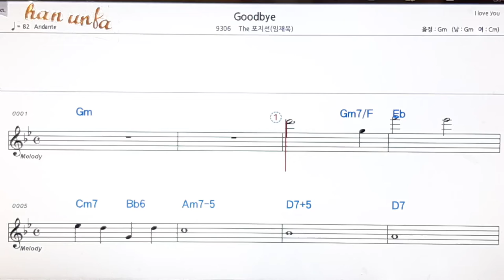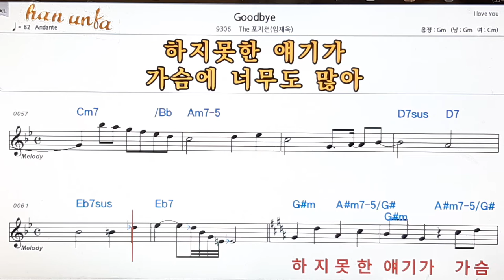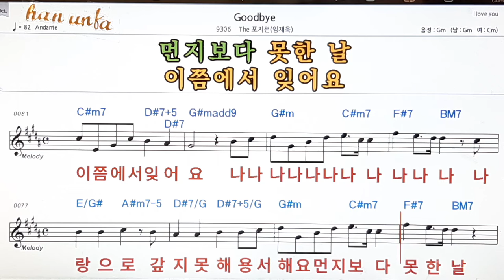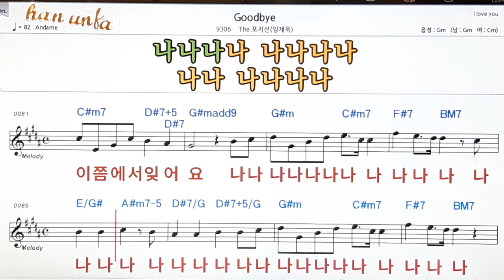Goodbye/The 포지션(임재욱)👍노래 반주, 코드 악보,가라오케💋Karaoke*Sheet Music*Chord*MR